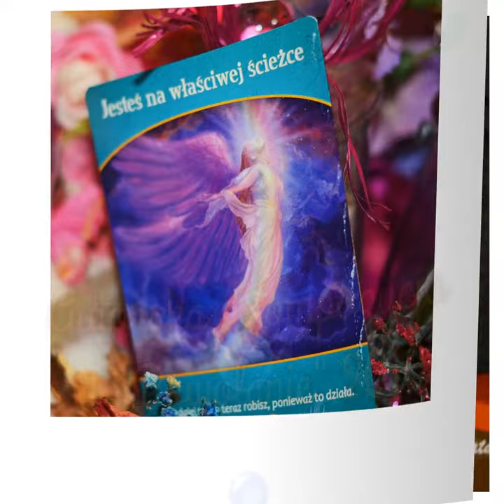Powołanie - Kompozycja Autorska (2010)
Kompozycja Autorska , która powstała w  Kobylance w zaciszu tego oto pokoiku w dniu 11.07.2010 .
Zapraszam również na streamer czasowy !!
Perełki dla Was Kochani od Jezusa :) Objawienie Jezusa Chrystusa , które dał mi Bóg 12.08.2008 roku, aby pokazać swoim sługom , co wkrótce musi się wydarzyć .Szczęśliwy kto odczytuje , i ci , którzy słyszą słowa proroctwa , oraz przestrzegają tego , co jest w nim napisane , bo czas jest bliski (APOKALIPSA 1.,1-8) Kochani moi bardzo proszę o wsparcie tej mojej Misji od Jezusa i z góry ślicznie dziękuję :)

 TEKST UTWORU:

1. Powołałeś mnie mój słodki Jezu ,
    Odrodziłeś ,by Tobie śpiewać pieśń.
    To Ty wybrałeś mnie wśród wiernych wielu ,
    Dałeś odwagę , by w zgromadzeniu głosi Cię !
Ref.
 Więc śpiewam , śpiewam gram , by leczyć Słowem duszę Wam ,
 Więc śpiewam , śpiewam gram ,terapia Słowem w wieczny Czas.
2. Magią kolorów zaczarowałeś ,porwałeś mnie w Baśniowy świat ,
   Co w mojej mocy wykorzystałeś , a  całą resztę , co niemożliwe stworzyłeś     sam !
Ref.
3. Barwną tęczę rozłożyłeś , by połączyć światy dwa , zjawiskami mnie         zaskoczyłeś  , by wiarygodnym tutaj się stać .
Ref.
4. Słowem Twoim napełniłeś  ,by pojednać światy dwa , właśnie tym mnie usprawiedliwiłeś , by Świadectwem Twym się stać .
Ref.